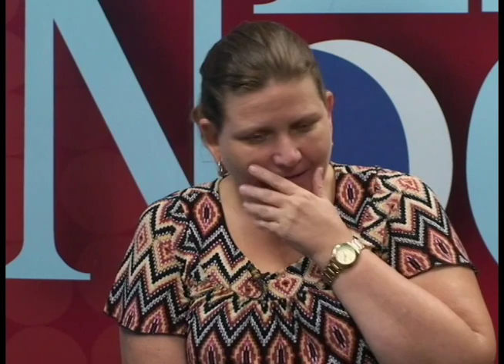La oferta turística en las vacaciones de Semana Santa